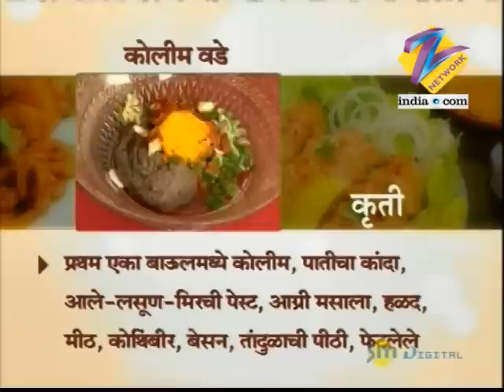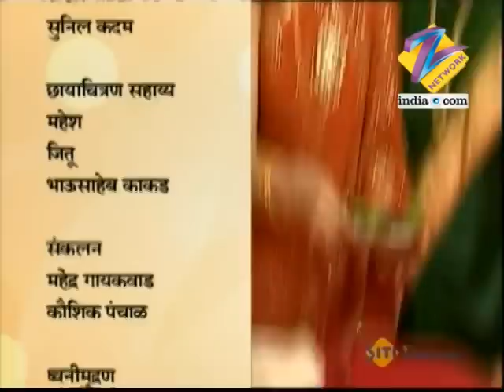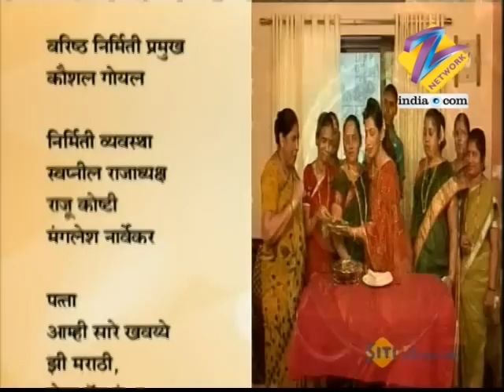Arundhati - Marathi Serial - Full Ep - 1047 - Bhakti Desai, Prasad Javade - Zee Marathi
Show Name : Arundhati
Producer/Star Cast : Ravindra Mahajani,Ashwini Ekbote,
Bhakti Desai,Prasad Jawade,Sanjay Shejwal,Vikas Patil

Arundhati, a simple town girl works in blind school and is loved by all while Digvijay, a successful but is a blind business tycoon. His mother Kamini gets him married to Arundhati keeping the secret unknown to all. On the wedding day, Digvijay trip and falls on the dias seeking help as a blind person does and the secret comes out. Arundhati had feelings for Digvijay but due to the fact which was kept secret, she thought of getting betrayed but later copes up and help Digvijay. Later he undergoes a surgery and gets his vision. Also, Arundhati starts getting taste of Kamini's cunning behavior and greed for wealth and property. Digvijay unknown of the fact Arundhati tells the truth but instead Kamini creates misunderstanding between the two. Later, Arundhati exposes Kamini and the family leaves the house and Kamini alone and settle away. Later, Kamini realises her mistakes and asks for forgiveness. Arundhati forgives but Digvijay doesn't. Later, Kamini finally convinces Digvijay and later dies due to a heart attack.